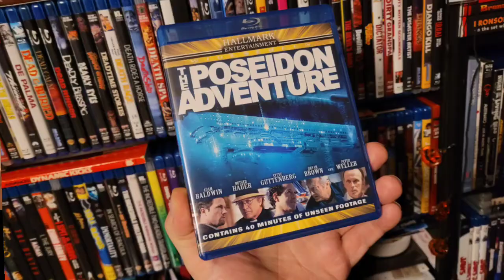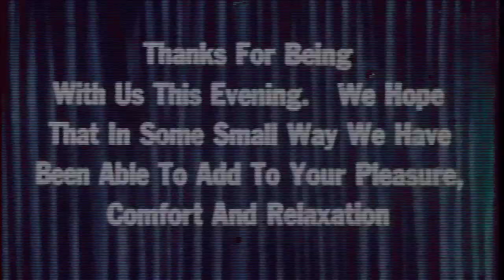CineCraze Chatter: John Putch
A fun, in-depth interview with filmmaker John Putch, covering several aspects of his directorial career in addition to his work as an actor in theater, film and television.